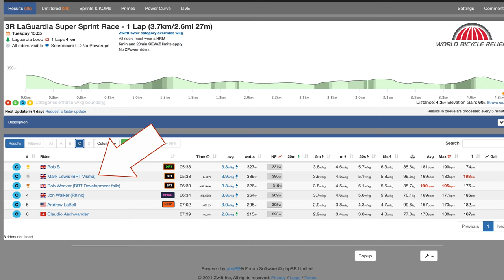Day 9 - 12 - Daily Fat Loss Vlog | Update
Day 9, 10, 11 & 12 of controlling calories and endurance training for a load of long distance events.